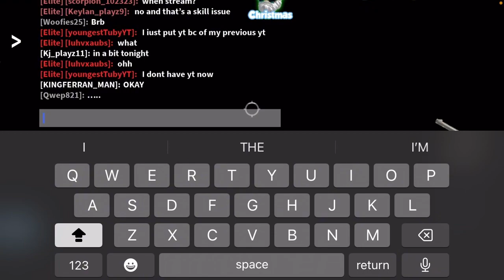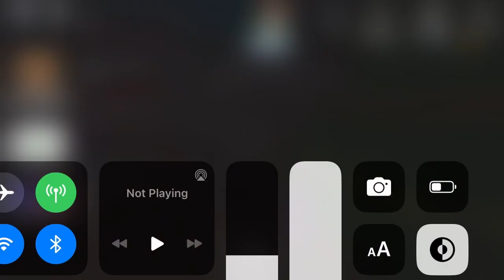900 SHERIFF VICTORIES IN MM2 | MM2 Mobile Montage